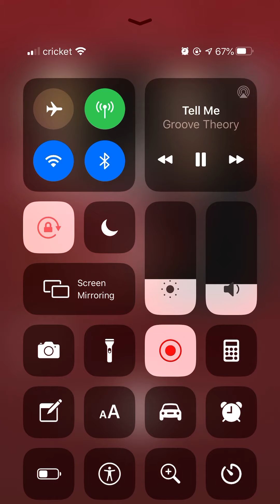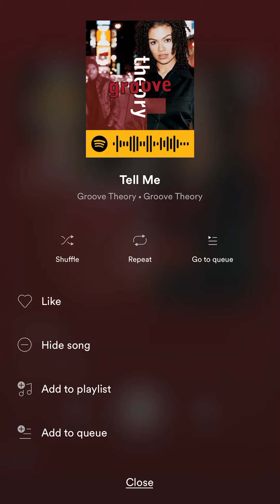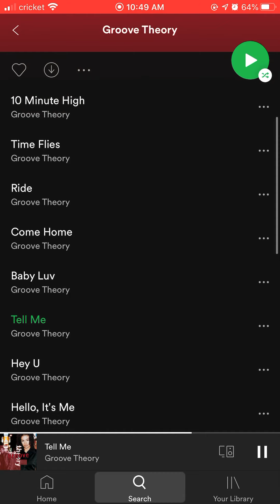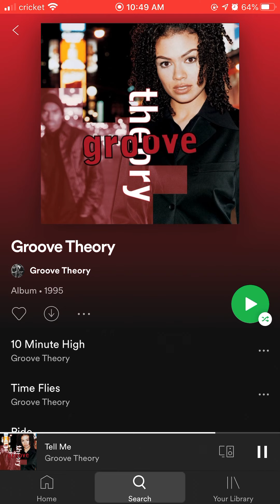🌝GROOVE THEORY 💚🌝TELL ME💚1995. MUSIC 🎶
SPOILEDPRINCESSWITHAHEART YOUTUBE CHANNEL FOR ALL YOUR FUN MUSIC VIDEOS SHOPPING VIDEOS AND POSITIVE VIBES! All day everyday of the week